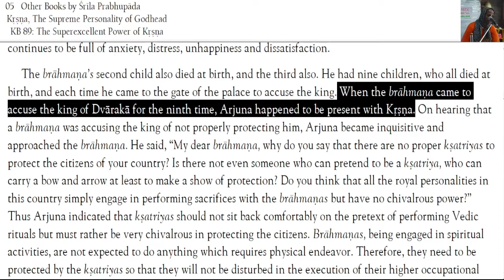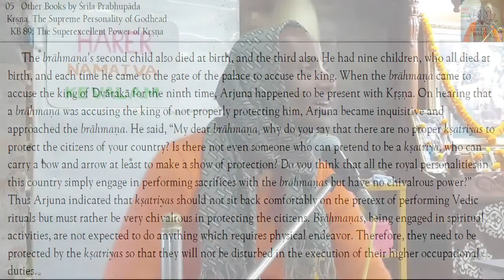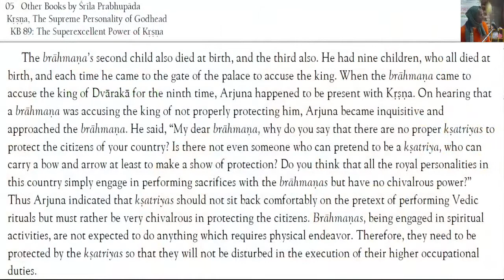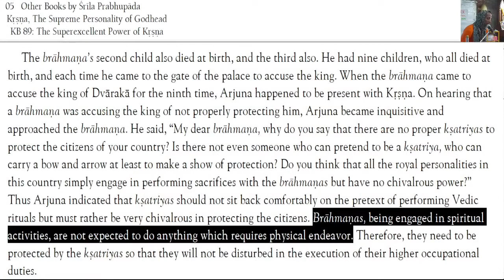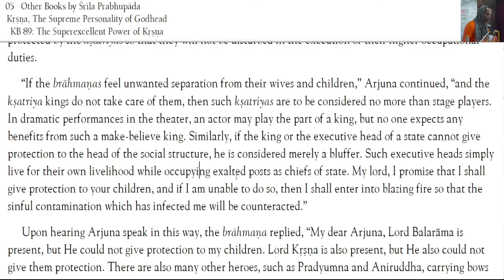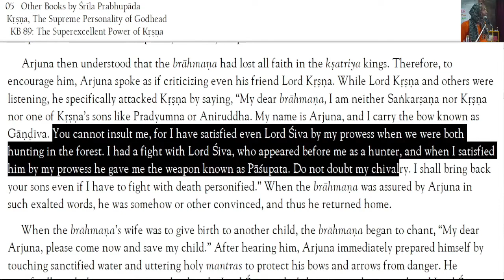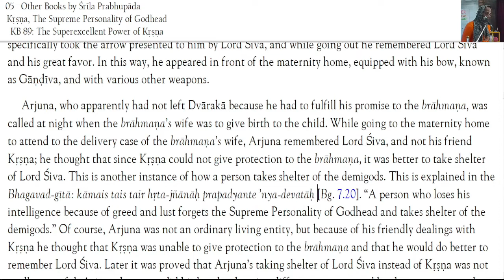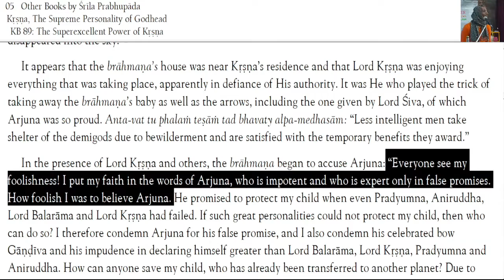Every Varṇa is Equally Important! - HG Kumar Lila Prabhu